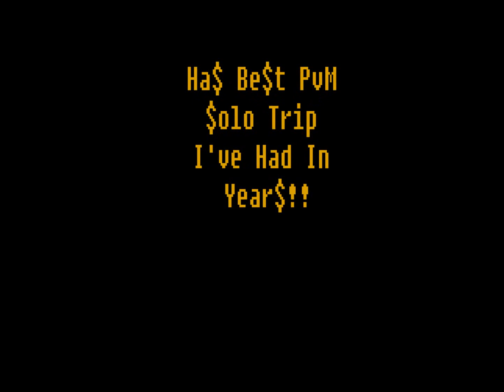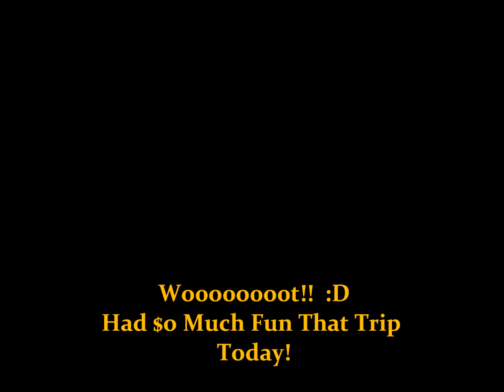Mac Solos TDs With Epic Drops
Sup guys! Had one of the best td solo tirp I've ever had today :D
Got Claws and Dragon Limbs. (Limbs sold for 40m!)

Comment, Rate and $ubscribe!
-mac

Runescape is copywrited and owned by Jagex Games Studios.